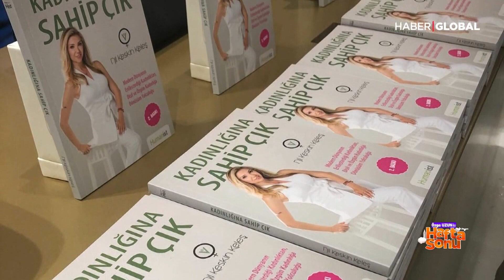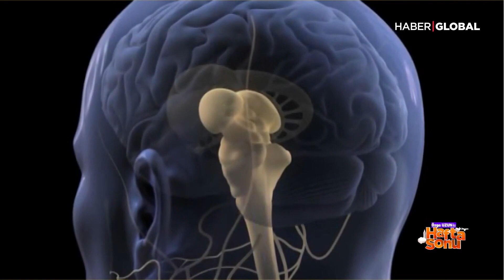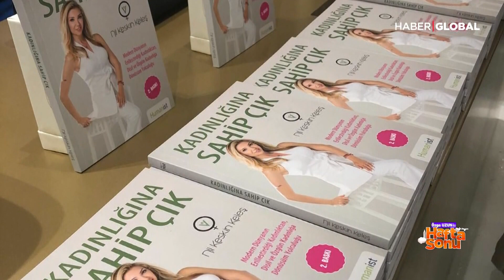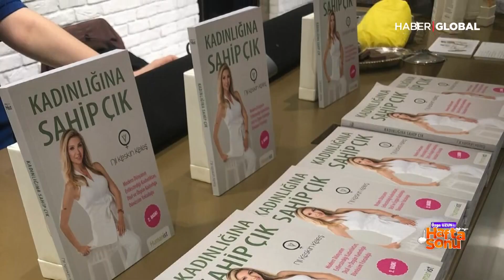Burhan Öçal, Banu Gökcül, Gülşah Elikbank, Nil Keskin Keleş / Özge Uzun ile Hafta Sonu / 12.05.2019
Burhan Öçal, Japonya'da 2019'un Türk Yılı olmasına vesile olan Türk yapımı filmde nasıl yer aldığını ve hakkında bilinmeyenleri anlatıyor.

Banu Gökcül, travmaları atlatmanın püf noktalarını kaleme aldığı yeni kitabını anlatıyor.

Gülşah Elikbank, raflarda yerini alan yeni kitabını anlatıyor.

Nil Keskin Keleş dönüşüm danışmanlığını, kadınların toplumdaki yerini nasıl güçlendirilmesi gerektiğini Özge Uzun ile Hafta Sonu'nda anlatıyor.